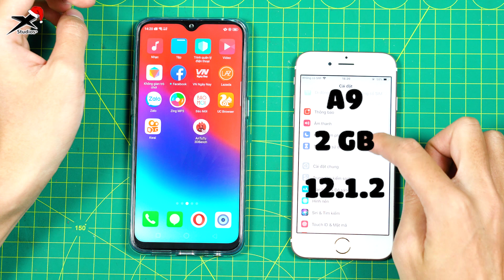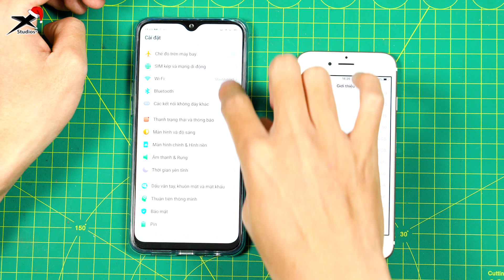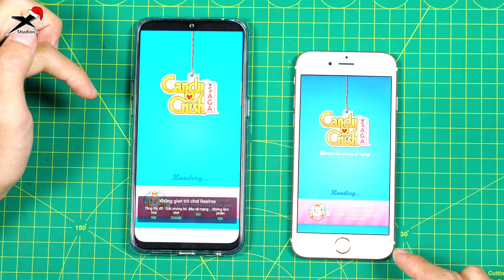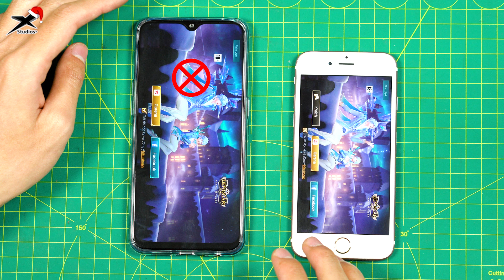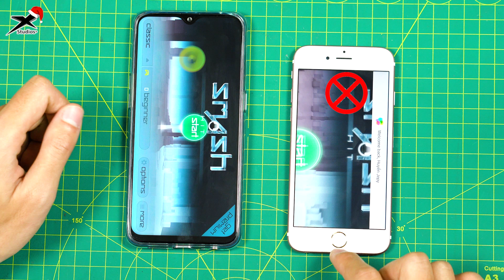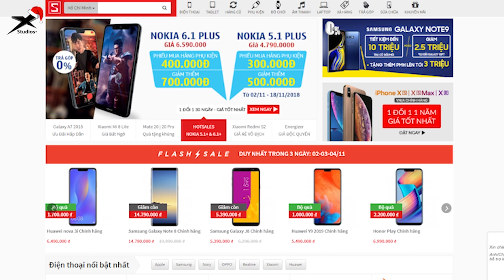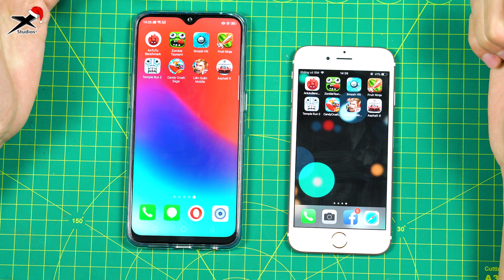Speedtest Realme 2 Pro với iPhone 6s: Bất ngờ ở phút cuối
Tham khảo Realme 2 Pro và iPhone 6s giá rẻ tại CellphoneS:
Realme 2 Pro và iPhone 6s cũ có giá khá rẻ. Cả 2 được đánh giá cao nhờ thiết kế đẹp mắt, hiệu năng mạn trong tầm giá. Vậy Realme 2 Pro với iPhone 6s thì đâu là smartphone có hiệu năng tốt hơn? Hãy cùng XStudios speedtest Realme 2 pro với iPhone 6s nhé!